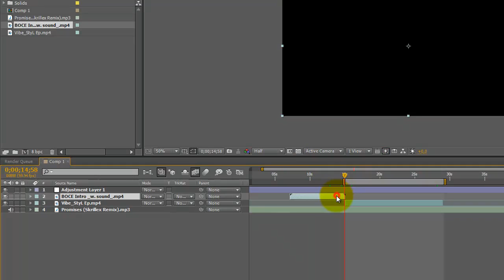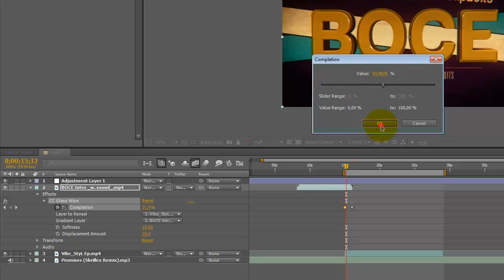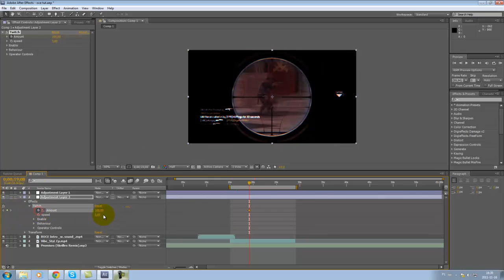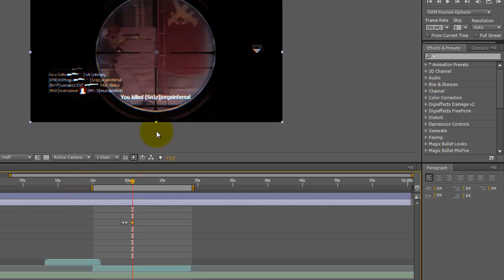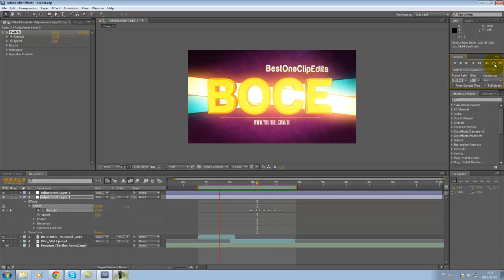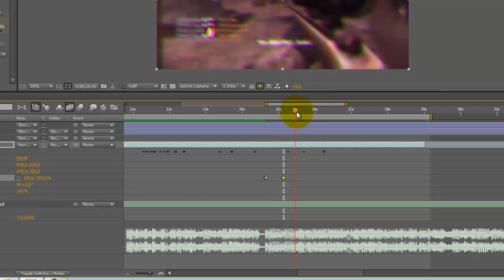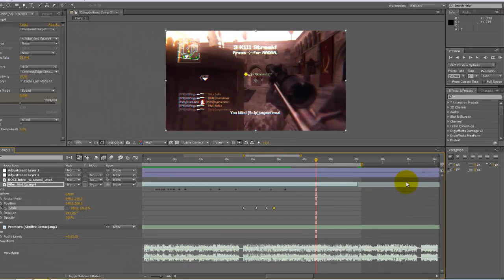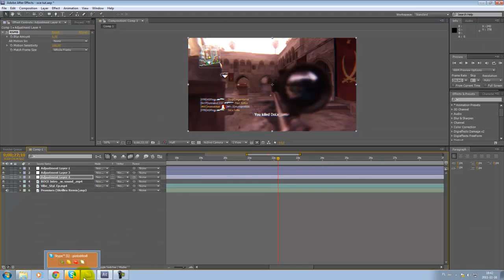Tutorial l Jak ja edytuje 3/3